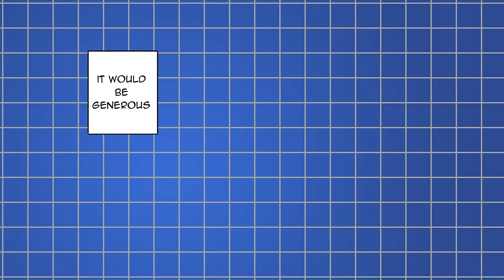I Platinum'd The Dragon Ball Game Everyone Hates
I am going to take it upon myself to rate the massively dismissed game titled " Dragon Ball: The Breakers". A game that not only has an original premise, but a unique take on what is usually just a mass of fighting games in the anime genre. What better way to do this than to go for the Platinum Trophy of Dragon Ball: The Breakers, i get to try out all of the villains such as: Freiza, Majin Buu, Kid Buu, Saiyan Saga Vegeta, Broly and Perfect Cell!